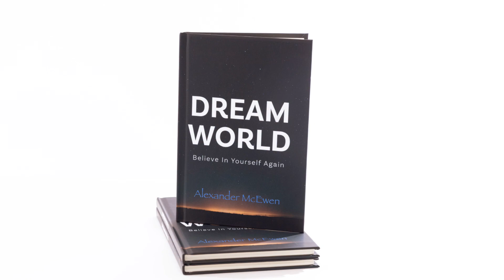Don't Give Up On Life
We've all had experiences at one point or another that have made us feel down. This video is a reminder that no matter what challenges you face to never give up on life.

Your difficulties will only last for a season, you have the emotional vitality to persevere.

Last year was the first time in my life that I felt empty. I wrote a book that required all the energy I had. ⁣⁣⁣⁣⁣
⁣⁣⁣⁣⁣I wondered if I should keep it to myself at one point until a fan reached out to me. ⁣⁣⁣⁣⁣
It was a reminder that the ability to make someone's life better is larger than yourself. ⁣⁣⁣⁣⁣
⁣⁣⁣⁣⁣Each hardcover copy of 𝐃𝐫𝐞𝐚𝐦𝗪𝐨𝐫𝐥𝐝 𝐁𝐞𝐥𝐢𝐞𝐯𝐞 𝐈𝐧 𝐘𝐨𝐮𝐫𝐬𝐞𝐥𝐟 𝐀𝐠𝐚𝐢𝐧 will come with:⁣⁣
𝐓𝐡𝐞 𝐀𝐮𝐝𝐢𝐨𝐛𝐨𝐨𝐤🎧 ⁣⁣
𝐌𝐚𝐬𝐭𝐞𝐫𝐏𝐥𝐚𝐧 𝐀𝐜𝐭𝐢𝐨𝐧 𝐀𝐮𝐝𝐢𝐨🎧 ⁣⁣
𝐃𝐢𝐠𝐢𝐭𝐚𝐥 𝐕𝐞𝐫𝐬𝐢𝐨𝐧📖 ⁣⁣⁣⁣⁣
This book was written to get you living the life you've always wanted for yourself. Let's not wait any longer. Your time is now! ⁣⁣⁣⁣⁣
Leave a 👍 if you're ready to take your life to the next level!